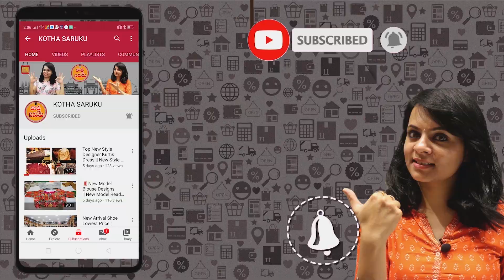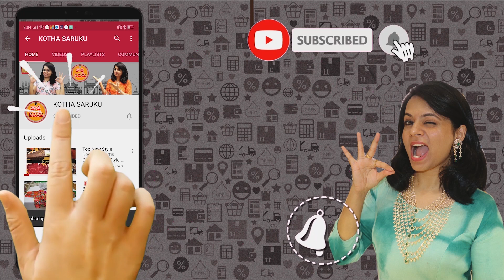Madina Wholesale Market in Hyderabad | Shree Maruti Silk House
#21-1-620,High Court Road,Near '94' Bus Stop,Rikabgunj,Hyderabad,Telangana.500002